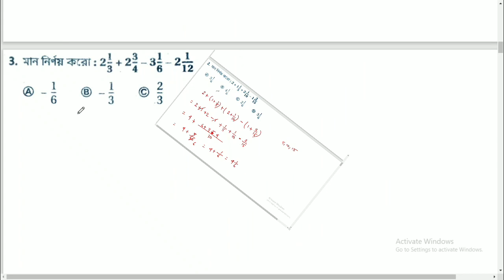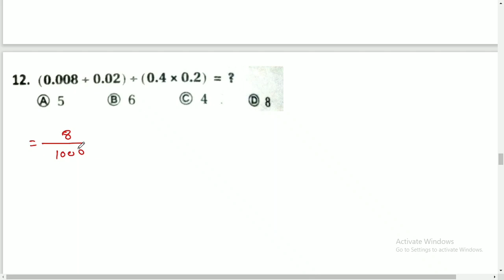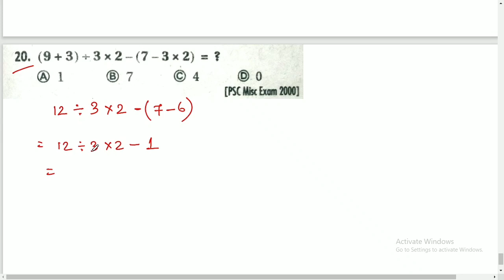সরলীকরণ (01-20) সুবীর দাস || Simplification || Subir Das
আমাদের উদ্দেশ্য সুবীর দাস স্যার এর সম্পূর্ণ বইটি সমাধান করা ।আশা করি তোমাদের সাহায্য হবে❤️।

আমাকে কোনো পরামর্শ দিতে হলে কমেন্ট বক্স খোলা আছে  ।

ধন্যবাদ ।।